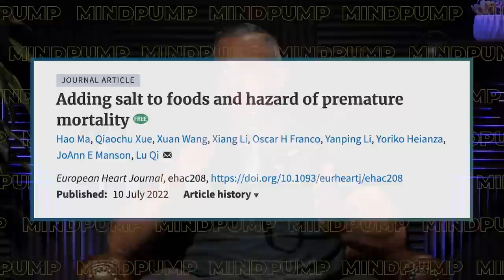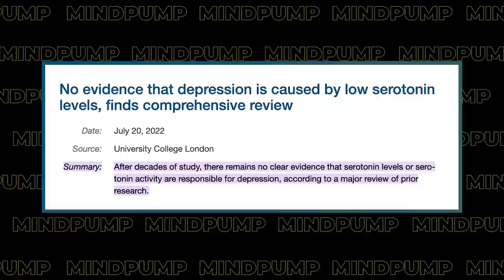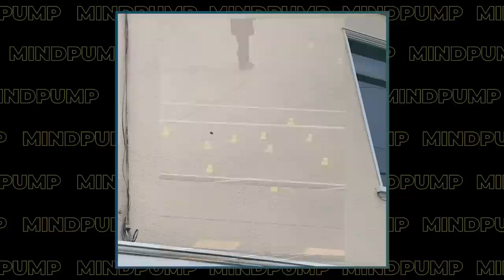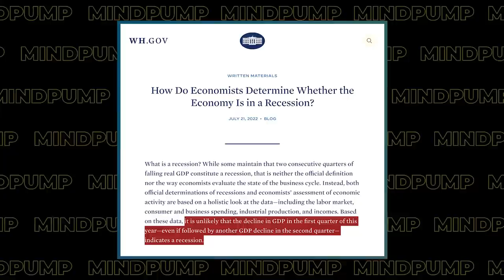You Can't Fully Trust Scientific Studies! This Is Why Can Anecdote Trump Data | Mind Pump 1869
00:00 Intro
00:50 Mind Pump Fit Tip: It’s good to be science-based, but NOT science-bound.
17:37 Gio’s CRAZY evening in San Francisco.
22:00 How can this even happen?!
24:50 The fun of watching your child develop.
30:31 “Everyone has a plan until you get punched in the face.”
34:35 Redefining what a recession is.
43:20 How Justin has been using Organifi’s Green Juice to repair his gut.
48:57 The robot uprising has started!
51:22 Debating the advantage of being taught by a parent or professional?

56:05 ListenerLive question #1 - As a PE teacher, how would you structure a workout program for my students?
1:14:55 ListenerLive question #2 - What are your thoughts on wanting to go into a cut at 11% body fat?
1:31:09 ListenerLive question #3 - Should I run a program that has a volume increase only in the parts I want to bring up, and run a maintenance volume on the rest of my body parts to force my body to bring up what lacks?
1:39:10 ListenerLive question #4 - What resources, besides physical therapy, are out there to strengthen my skill set as a trainer for the advanced age population?

No Evidence That Depression Is Caused by Low Serotonin Levels

Who pays for science? - University of California, Berkeley

Woman lay dead in flat for over 2 years but landlord kept taking rent

White House takes heat after Biden adviser accused of ‘redefining recession’

Mind Pump #385: Dr. Terry Wahls On New Dietary Research

Visit MASSZYMES by biOptimizers for an exclusive offer for Mind Pump listeners!

Grip Strength Decline and Its Determinants in the Very Old: Longitudinal Findings from the Newcastle 85+ Study

People Mentioned
Max Lugavere (@maxlugavere) on Instagram
McDojoLife (@mcdojolife) on Instagram
Terry Wahls MD (@drterrywahls) on Instagram
CoryG (@corygfitness) on Instagram
Melissa Wolf (@meliwolff) on Instagram
Ryan Glatt (@glatt.brainhealth) on Instagram